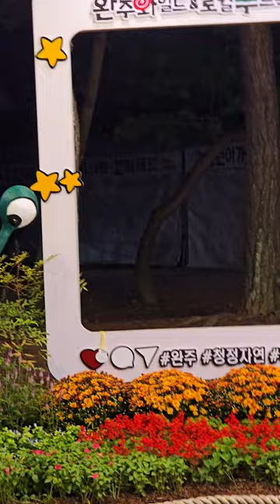얀시유니 퇴근길에 완주 와일드 & 로컬푸드축제 깨알 뿌시기✌️💕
양시윤
완주 와일드 & 로컬푸드축제
사진스팟